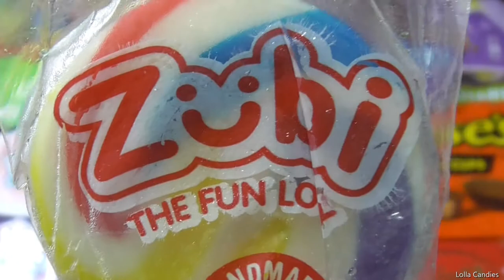Zubi Lollipop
In this video you can see unboxing of Zubi Lollipop.